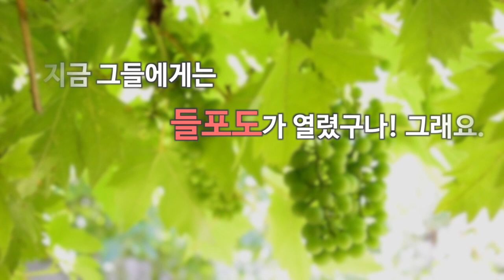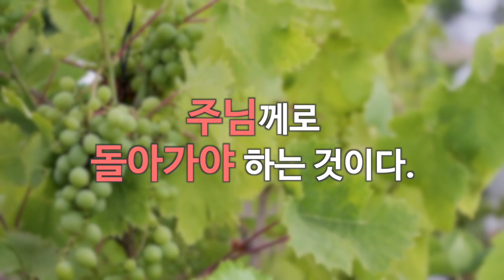[한빛감리교회] 새벽3분_포도원의 노래_이사야 5장 1-7절_백용현 담임목사